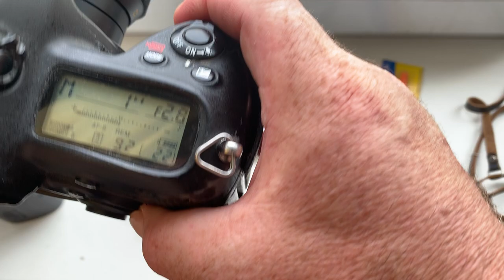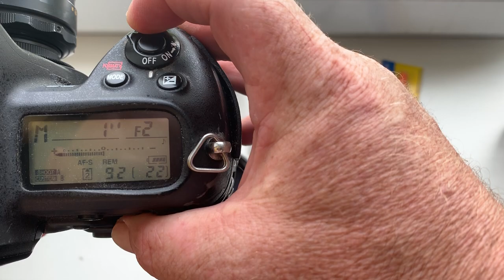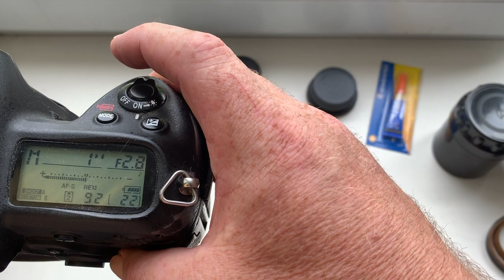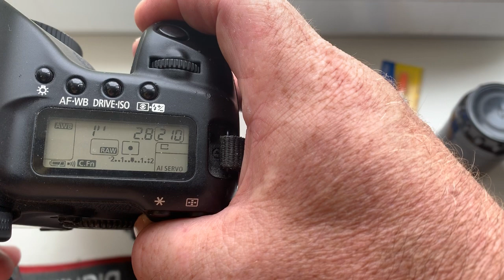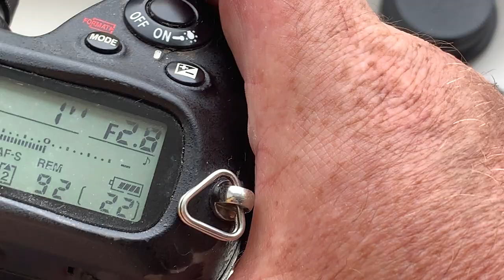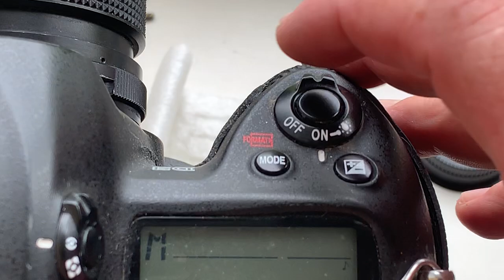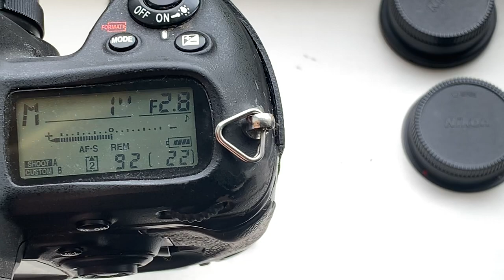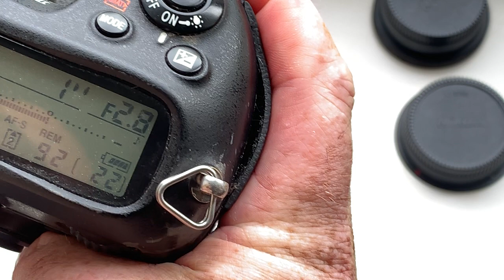For Robert #2.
1. Tair- 11 A with Nikon F mount and chip
2. Helios-44-2 with Nikon mount and chip
3. M42 mount for Tair-11A + M42-Canon with chip
4. 6 pcs dandelion chip
5. T2-Nikon F with chip
6. M42-Nikon F with chip